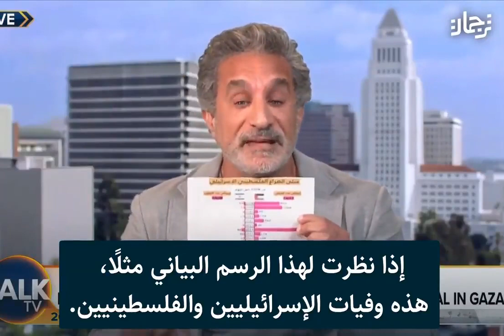The most British show being watched in 2023